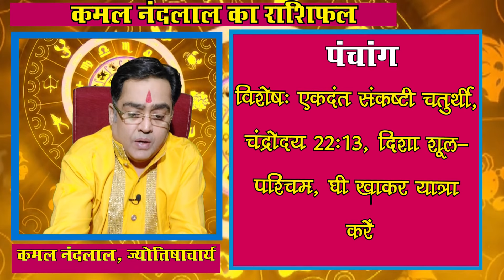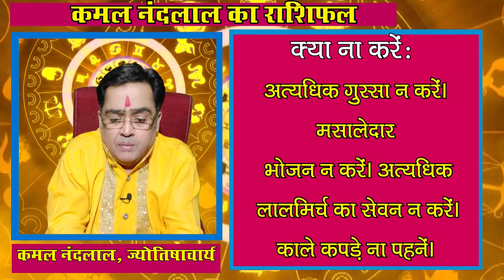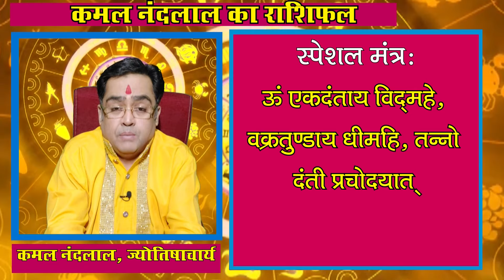Aaj Ka Rashifal | कमल नंदलाल का दैनिक राशिफल | 26 May 2024 | Daily horoscope| Kamal Nandlal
Daily Rashifal | Daily Horoscope Hindi | 26 May 2024 : 26 मई 2024 : ग्रहों की रोज बदलती चाल के कारण ही हमारा रोज का दिन भी अलग होता है... कभी हमें सफलता मिलती है तो कभी दिन सामान्य गुजरता है...तो ज्योतिर्विद कमल नंदलाल (Kamal Nandlal) जी से जानते हैं कि आपका आज का दिन कैसा रहेगा...आज किस राशि वालों को नौकरी और व्यापार में होगा फायदा...किस राशि वालों की रहेगी सेहत खराब...किस राशि वालों को करनी पड़ेगी ज्यादा मेहनत...क्‍या बोलते हैं सभी राशियों के आज के ग्रह-नक्षत्र...मेष से मीन राशि वाले अपने पूरे दिन का हाल जानिए...साथ ही छोटे-छोटे उपायों से बनाएं दिन को और बेहतर...साथ ही जानिए आज के दिन कब रहेगा राहुकाल का समय..और दिन को सफल बनाने का एक बेहद सरल प्रयोग.